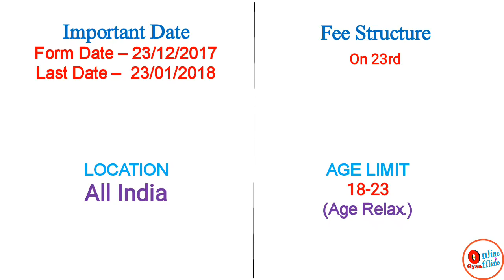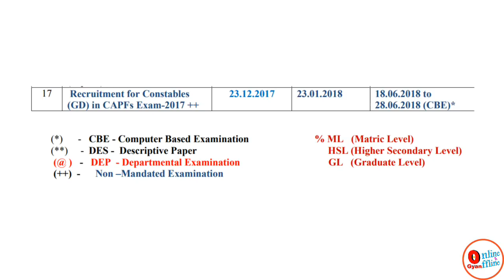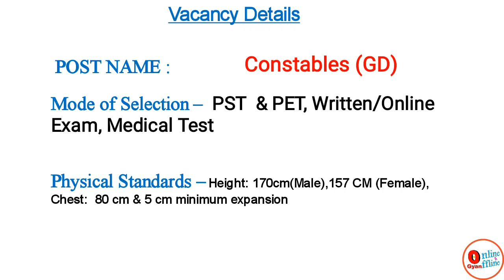SSC Constables (GD) 2018 || कब से Apply करें? क्या चाहिए? सरकारी भर्ती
SSC Constables (GD) 2018.